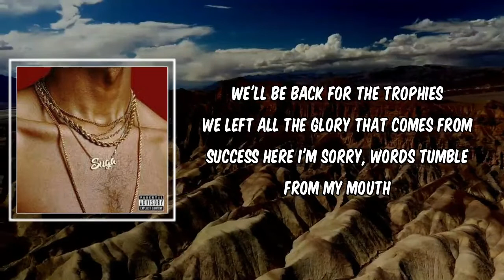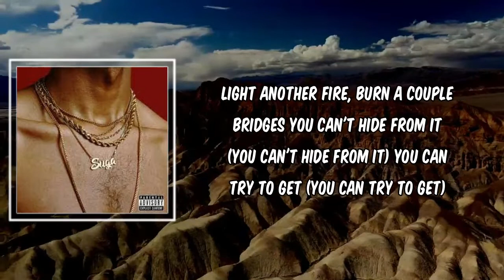Lyric: On Fire by Kyle Dion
On Fire by Kyle Dion
Album: SUGA (Deluxe)

On Fire Lyrics:

We'll be back for the trophies we left
All the glory that comes from success here
I'm sorry, words tumble from my mouth
I don't mean a thing, I mean everything
Colombiana, bring my cake up by the pound (By the pound)
Watch the sky with you as it crumbles down

[Pre-Chorus]
Gon' be some shit when all them shots are ringing out
I can't wait to say, uh, uh
Somebody say "Ooh" (Oh my, the world's comin' down)
Oh, it's on your television, uh, uh, uh
But get away safe, uh, uh
Somebody say "Ooh, the sky"

[Chorus]
Light another fire, burn a couple bridges
You can't hide from it (You can't hide from it)
You can try to get (You can try to get)
So high, light another fire, burn a couple bridges
You can't run from it, uh, even under it
On fire, on fire

[Outro]
How much has success changed you?
How different do you feel?
Let me tell you like this, you listenin'?
Success doesn't change someone
In this industry, you can have all the success you want
What changes someone is the fame
The fame can get you a whole lot of shit, baby
Success can get you some shit but fame can get you some shit
You know what I'm talkin' 'bout?
You wake up and suddenly everybody wanna be around you
Nobody's tellin' you no
You know everybody want a piece
Course that shit's gonna change you